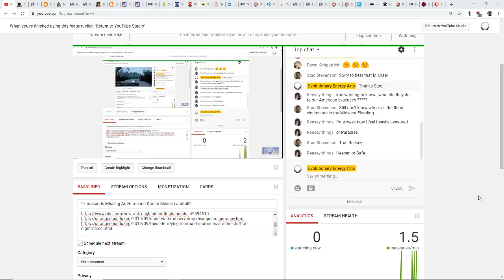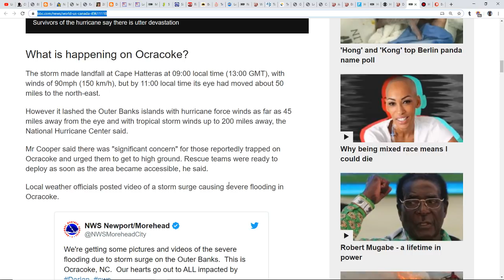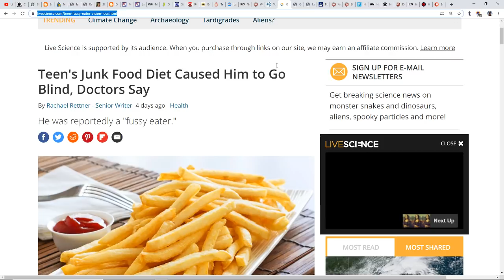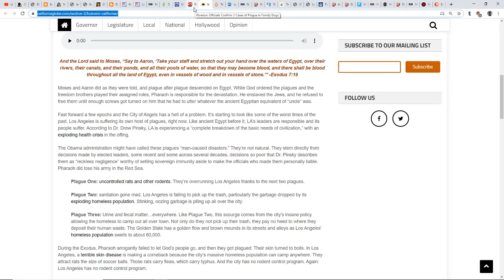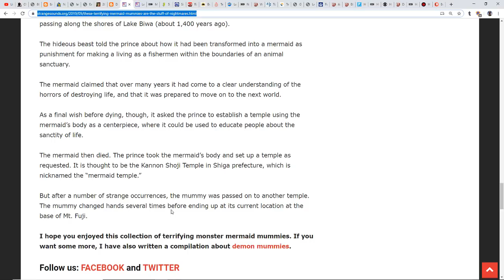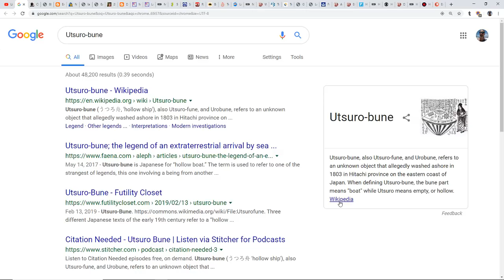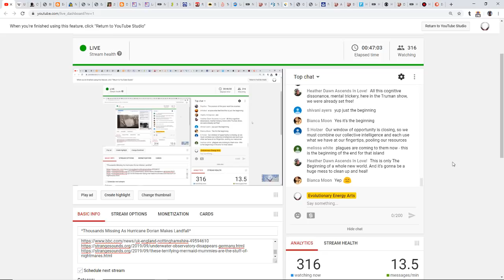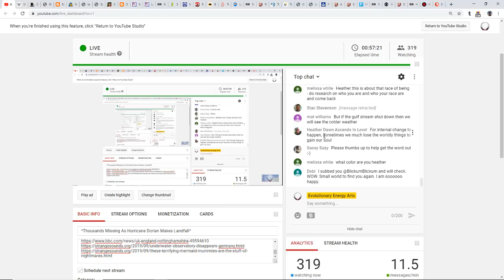*Thousands Missing As Hurricane Dorian Makes Landfall*